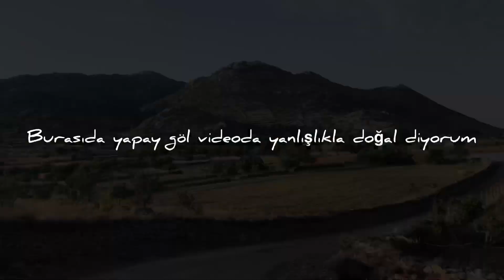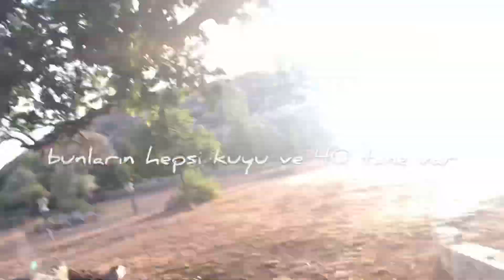BU KÖYDE YAŞAMAK İSTER MİYDİNİZ? |TAŞLICA VLOG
Herkese Merhaba Ben Aslı :)

Herkesin soluklanmak ve kafa dağıtmak için yaz aylarında bolca kaçtığı Muğla’nın  Marmaris ilçesinde yaşıyorum.

Bu taraflara yolunuz düşer ise gezebileceğiniz yerleri göstermek adına video çekmeyi planlıyorum.

İlk videomda Marmaris'in son köyü (şimdilerde mahalle) olan Taşlıca'yı göstermeye çalıştım.

Umarım hoşunuza gidecek türde bir içerik olmuştur.

Tekrar görüşmek üzere..🖤

Beni instagramdan da takip etmek isterseniz linkini aşağıya ekliyorum